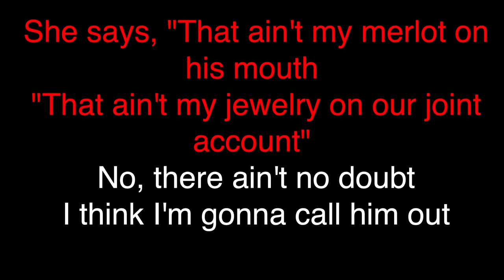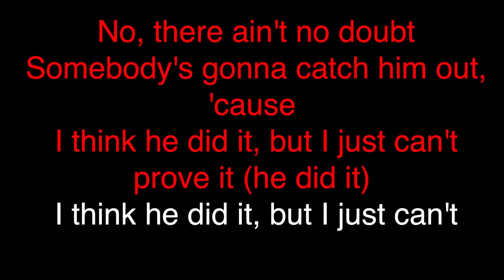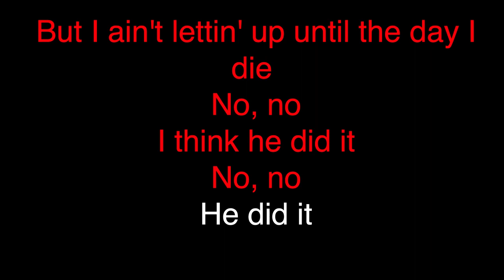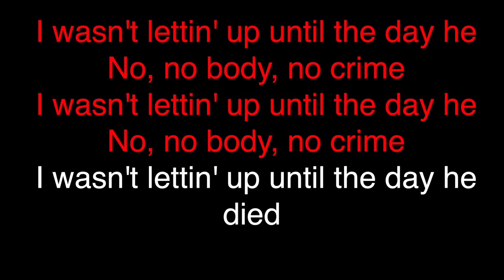Taylor Swift - No Body, No Crime (Feat Haim) (KARAOKE)